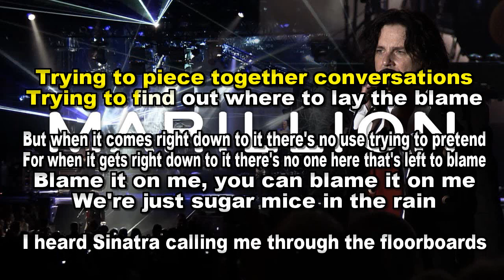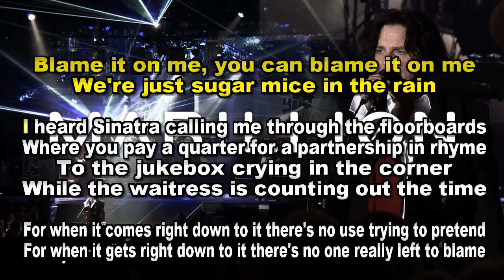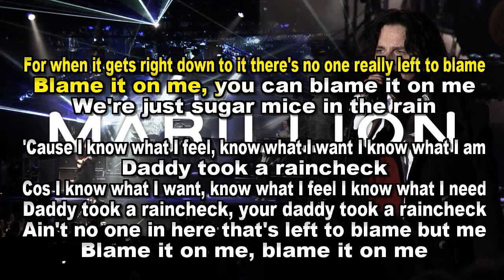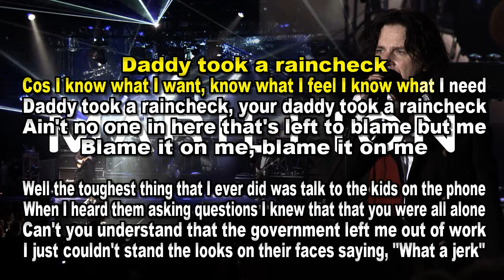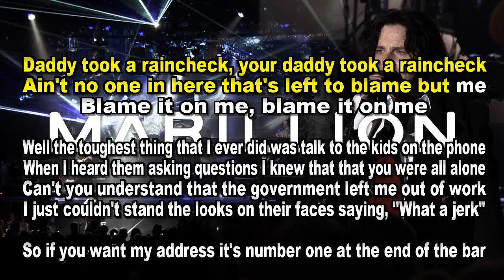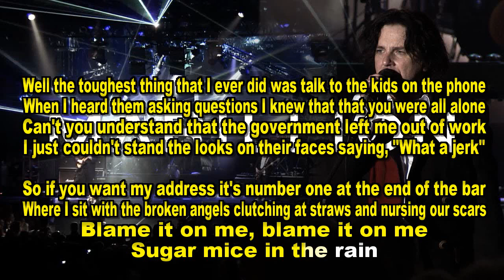Marillion - Sugar Mice (Karaoke)